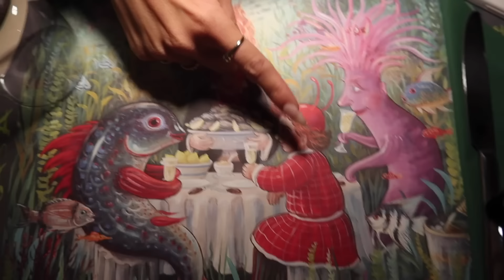Italy Vlog! (Portofino, Florence, Camogli) where to eat, shop, explore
Florence Recs:
Trattoria Marione (incredible lasagna)
Trattoria Za Za
Melaleuca (for breakfast and coffees + cinnamon rolls)
Trattoria 13 Gobbi (get the rigatoni pasta)
Osteria Pastella (get the flambe truffle pasta)
Vivoli (affogato)
Gelateria Artigianale La Sorbetteria (yummmy gelato)